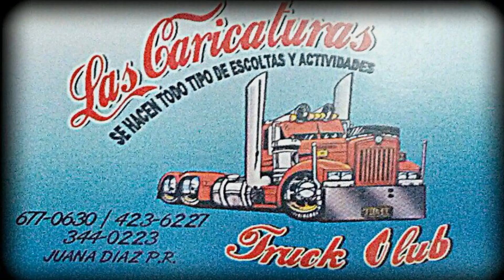LA BATALLA DE LOS TRUCK CLUB RUMBO AL FESTIVAL DEL CAMIONERO 24 NOVIEMBRE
EL COMBETE TRUCK CLUB, LAS CARICATURAS TRUCK CLUB, LOS REYES TRUCK CLUB, ARTURO MOTOGRA, MUNDODIESELTV.COM Y PUERTO RICO TRUCK SHOW.